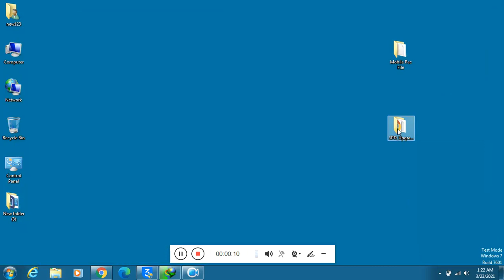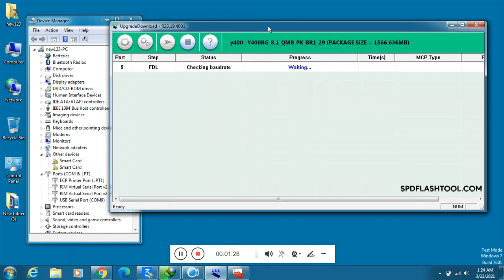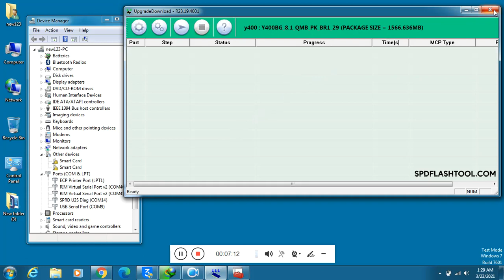QMobile T200i Flash File Firmware Flashing Pac File Rom Install By SPD Flash tool